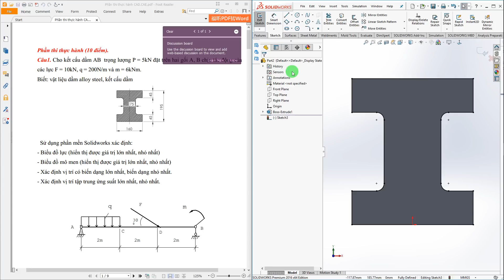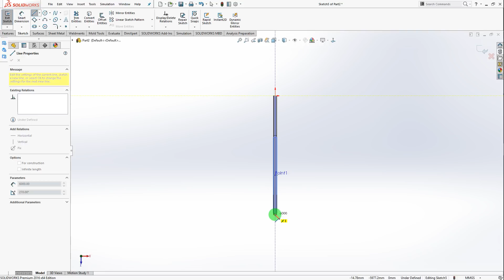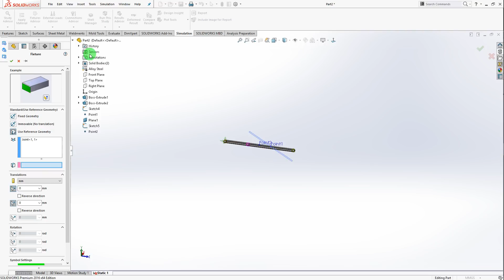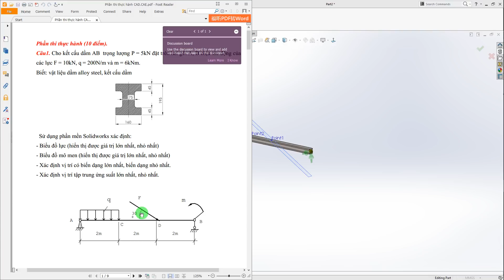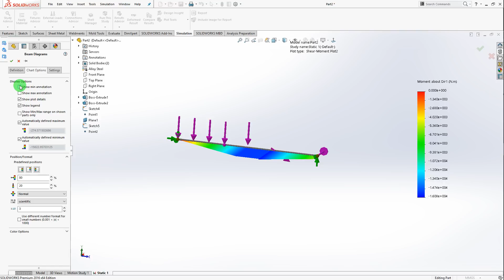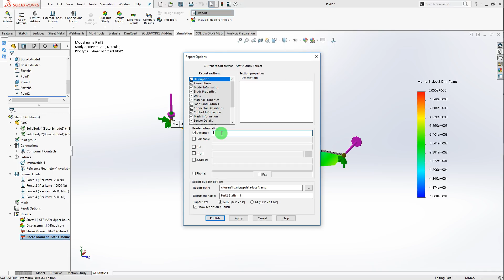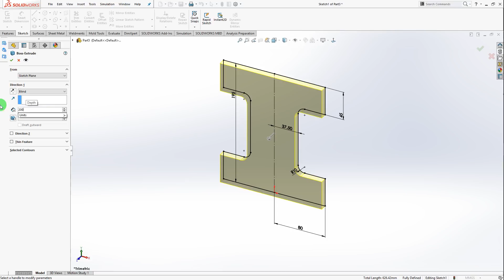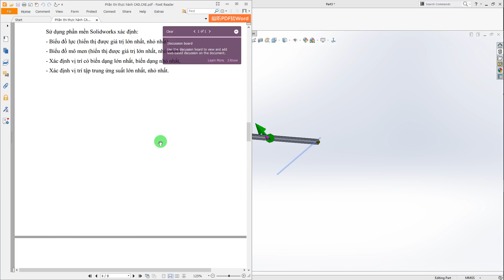Simulation Solidworks kết thúc học phần CAD 2 HaUi